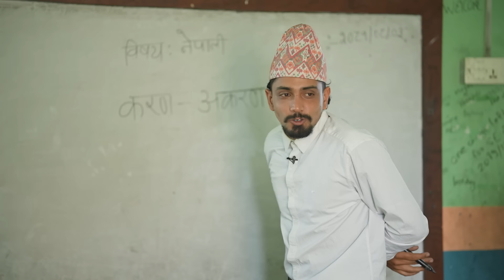Santosh Thapa || COMEDY NIGHT with CHAMPIONS || Starting from this Mangsir Last || Official Trailer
Title
Comedy Night With Champions

Producer
Bishal Bhandari
Shagun Pandey
Hiran Basnet

Director
Bishal Bhandari

Artist
Deepa Shree Niraula
Suman Karki
Bharat Mani Poudel
Sajan Shrestha
Mexam Gaudel
Prabhat Lama
Kailash Karki
Pawan Bhattarai
Suman Koirala

Writer Team
Santosh Khanal
Sandesh Devkota
Rajneesh Aryal
Karma Singh Lama

Post-Production
Ram Pakhring Tamang

Production Head
Tushar Lamsal

Camera Team
Roshan Shrestha
Baikuntha Gautam
Rajan Lama
Mrigendra Putuwar

Sound Mix & Mastering
Pramendra Kumar Shrestha

VFX / Graphics
Rajesh Shah

Musicians
Tabla: Jay Prakash Joshi (JP)
Keys: Dinesh Raj Regmi
Guitar: Suraj Pradhan
Octo Pad: Bhupendra Rasaili
Bass: Kushal Thapa

Poster Design
Ujjwal Shrestha

Makeup
Binod Shrestha
Hair: Sushma Shrestha

Set Design
Binod Pokhrel (Advance Stage Pvt. Ltd.)

Digital Partner
OSR Digital

Exclusively on
Himalaya TV HD

Hibachi Place, Lazimpat
Lekali Kitchen and Katiya House, Sinamangal